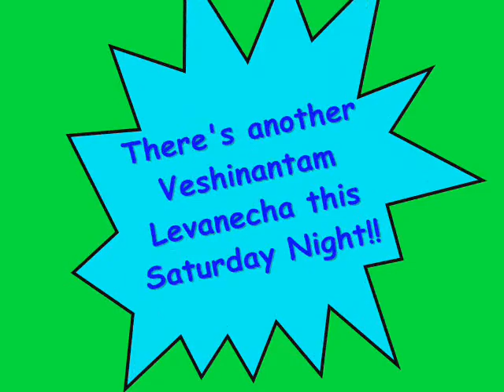Veshinantam Levanecha - Season X has begun!!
A Look back at Season X - Opening Night! Send the link to all of your friends